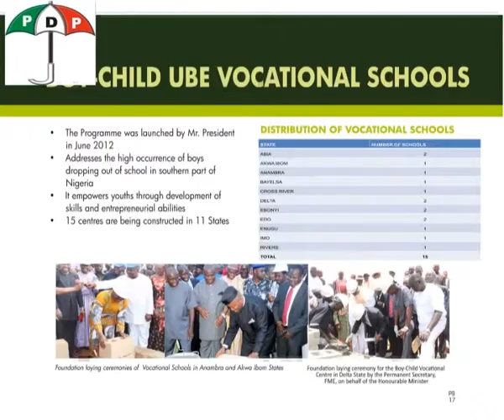Wike: Comprehensive Development for Rivers State (Sponsored)